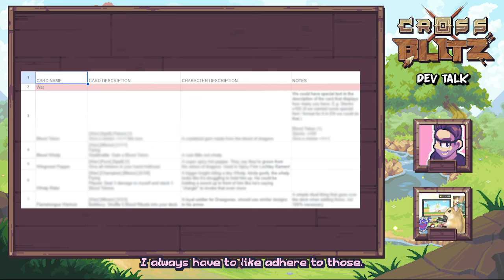How to design game factions | Cross Blitz: Dev Talk 1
Cross Blitz is out now in Early Access on Steam!

Cross Blitz is a brand-new RPG deckbuilder with flashy, fast-paced tactical combat. Set sail for exciting adventures in Story Mode, or test your mettle in Roguelite Mode. With over 200 cards spread out across five unique factions, experiment with countless deck synergies to crush your enemies!

In this first Dev Talk, Phil (Developer for Cross Blitz) and Digital Hamster (Community Manager for Cross Blitz) discuss how the game’s five factions came to be. From design philosophy to upcoming updates, sit back and listen to a thoughtful (and sometimes hilarious) behind-the-scenes discussion about indie development!

00:00 Intro
00:55 How we came up with 5 factions
03:12 Factions personalities & races
06:04 War Faction Design
06:56 War Faction Upcoming Content
07:51 Chaos Faction Design
09:09 Chaos Faction Upcoming Content
09:44 Fortune Faction Design
11:50 Fortune Faction Upcoming Content
12:47 Balance Faction Design
13:34 Balance Faction Upcoming Content
13:35 Evolution of Balance Faction
15:54 Nature Faction Design
16:54 Modernization vs Nature in Cross Blitz
17:57 Where does Mana come from?
19:33 Cross Blitz and our world
20:30 Nature Faction Upcoming Content
22:34 Outro